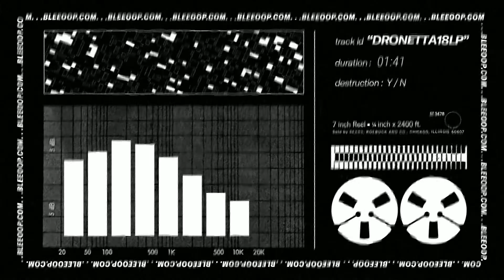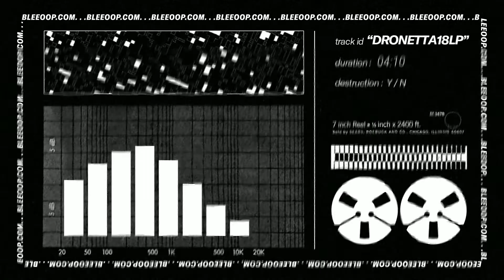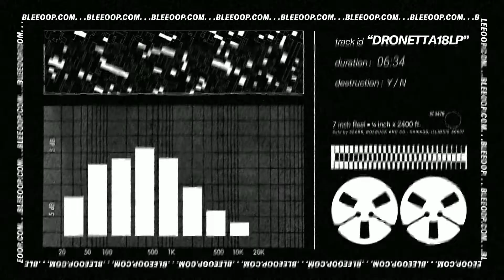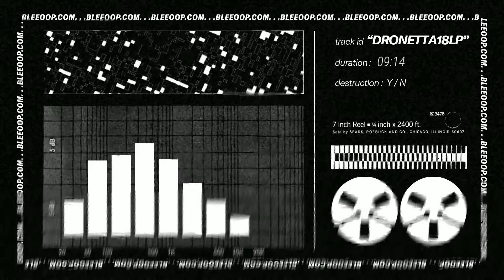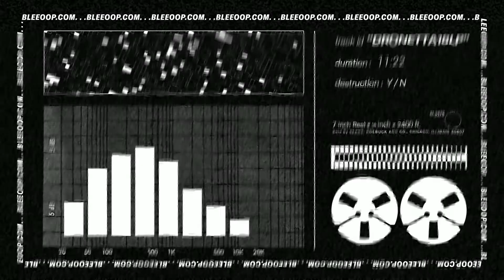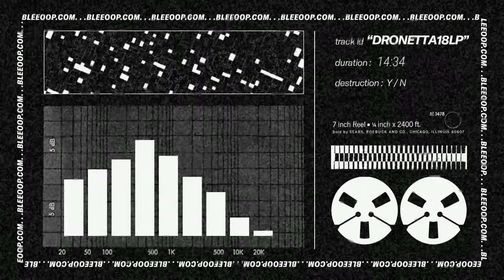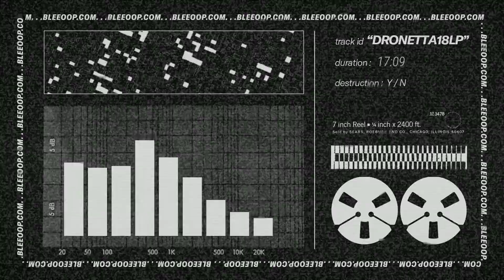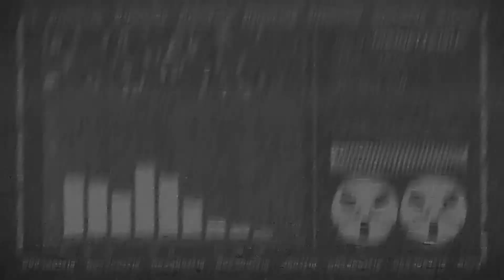DRONETTA18LP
I tried to come up with a new metaphor every day. I would wake up early, wash my face, get dressed, take the keys and go. The summer days were hot but early on it was at least bearable. I would head to the coffee shop, sit down, open my laptop and think of a metaphor. I couldn’t always. Coffee helped sometimes.

Today was one of those days in which it didn’t help. I looked out of the window and found it, by chance, a man was locking his bike up, chaining to a lamppost. I sent an email, then scribbled some notes on the receipt before going out again. I took a closer look at it, even though it was just a metaphor and I didn’t need the details. The bike was old but really nice, red paint scratched in spots but still shiny, rings of faded tape around the handlebars, chain slick with grease.

I bought bread and carrots on the way back, reentered the apartment as it was getting hot. The cat purred softly, the bedroom still dark, they hadn’t woke up yet. I sighed, took a deep breath and entered the room.

Would you like some breakfast? Do you want to get up today? Nodded no, still silent. I went into my routine just as I had scripted. A bike doesn’t stand up if you don’t pedal. You’re on it, you fall down, you hit the ground, you hurt yourself, you scratch the paint job, it’s a mess. But, like magic, when you actually push the pedals it stays upright, and it goes, it glides through the air, it cuts the pavement, it takes you anywhere you want to go.

Some grunts, displeased.

Ok, I added, almost anywhere, some places harder than others, uphill is a battle, it requires strength and training, but it’s doable, you can do it, we can do it.

An half sentence, some crying, some cutting words for me.

Words couldn’t hurt me anymore, I had learned to let them bounce off me, but it wasn’t always easy. I regrouped, thought about it, and answered, dancing around the subject. It doesn’t matter that you don’t know where you want to go, the bike still works even if you don’t. And it will still take you away from here, take you somewhere, wherever you stop, that’s a place you’ve traveled to, that is your destination. You just have to push on the pedals, left and right.

Would you like to try today?